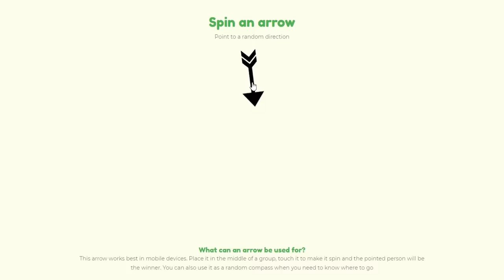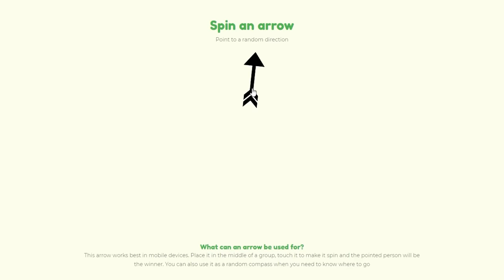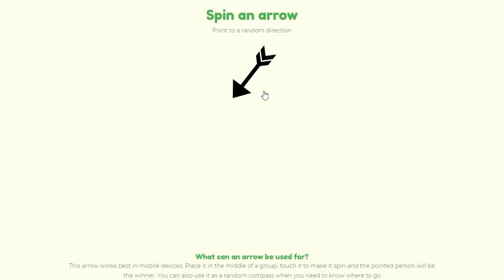🔥โคตรโหด! จ้างคนที่เก่งที่สุดในโลก! มาสู้กับ Titan SpeakerMan ชนะ? (Minecraft เกรียน)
🔥สุ่มดวง! หมุนวงล้อ สุ่ม "Skidibi Toilet" ได้พลัง SpeakerMan ดีหรืออ่อน? [Minecraft วงล้อ]